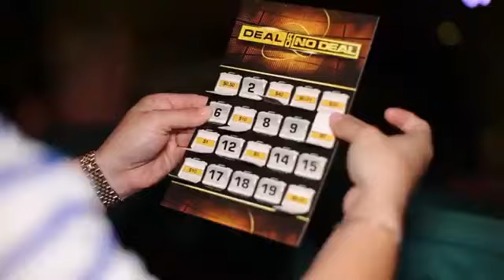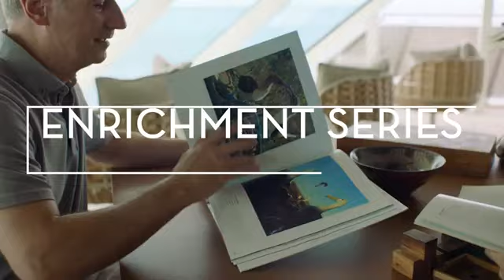Thrilling Entertainment on Celebrity Cruises